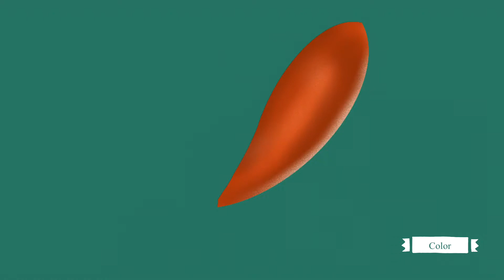How to draw koi fish in Procreate app | iPad | iPencil | illustration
Drawn in Procreate on iPad with apple pencil
See completed artwork on my Instagram @tintedpencil